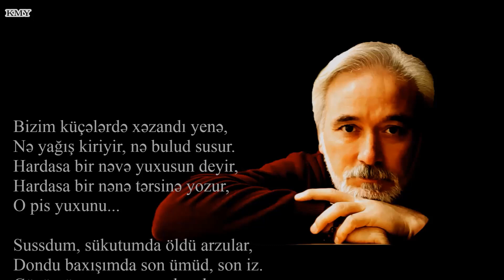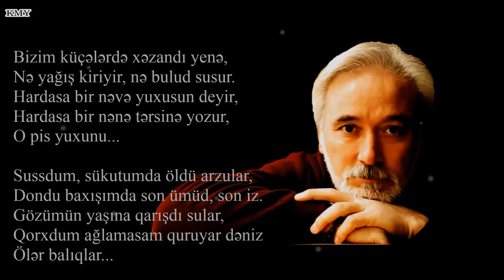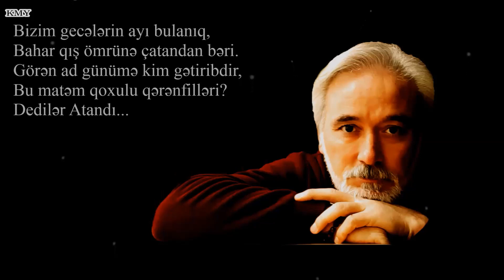Arzu Hüseyn - 32 - Kamran M. Yunis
Bizim küçələrdə xəzandı yenə,
Nə yağış kiriyir, nə bulud susur.
Hardasa bir nəvə yuxusun deyir,
Hardasa bir nənə tərsinə yozur,
O pis yuxunu...
Sussdum, sükutumda öldü arzular,
Dondu baxışımda son ümüd, son iz.
Gözümün yaşına qarışdı sular,
Qorxdum ağlamasam quruyar dəniz
Ölər balıqlar...
Mən ki, bu payıza, qışa alışdım,
Kim deyir əllərim hələ bahardı?
Bilmirəm nə zaman alnım qırışdı,
Bilmirəm haçandan saçım ağardı.
Bəlkə o gündən...
Bizim gecələrin ayı bulanıq,
Bahar qış ömrünə çatandan bəri.
Görən ad günümə kim gətiribdir,
Bu matəm qoxulu qərənfilləri?
Dedilər Atandı...